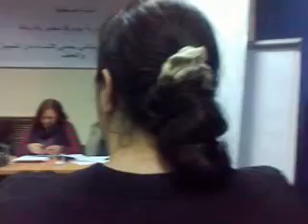ربيع الكرامة ندوة حول السلسلة البشرية بالرباط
نظم تحالف "ربيع الكرامة" من أجل تشريع جنائي يحمي النساء من التمييز والعنف يوم الجمعة 07 دجنبر 2012 ندوة صحفية بفندق إبيس أكدال الرباط على الساعةالثالثة زوالا من أجل التواصل مع وسائل الإعلام حول السلسلة البشرية التي ستنظم يوم 8 دجنبر 2012 بالرباط ، تضامنا مع النساء ضحايا العنف الناجيات ، وعائلات المتوفيات ، وذلك للمطالبة بمراجعة شاملة وجذرية للقانون الجنائي المغربي ، بما يستجيب لمطالب الحركة النسائية ،وينسجم مع التزامات المغرب الدولية ، ويتلاءم مع تعهداته الدستورية.